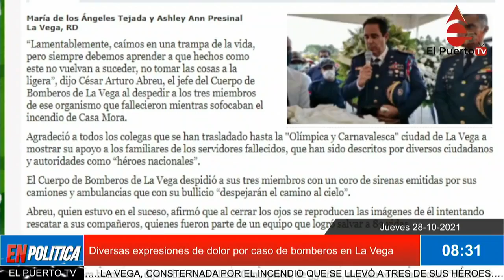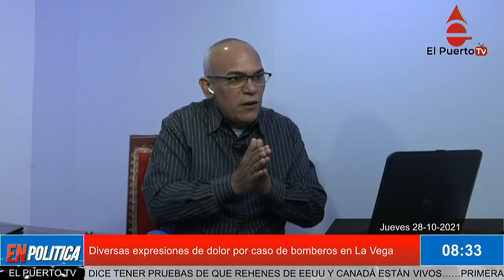Diversas expresiones de dolor por caso de bomberos en La Vega